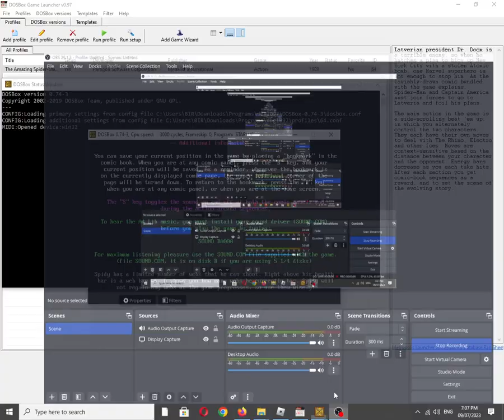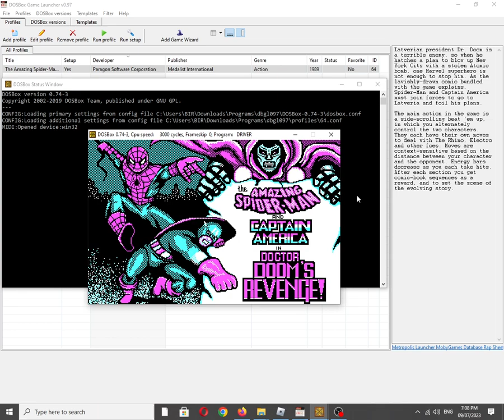The Amazing Spider-Man and Captain America in Dr. Doom's Revenge! [MS DOS] Title Screen on PC Beeper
Also available on:
COS.TV: ☑✔✅
Vanillo: ✅✔☑